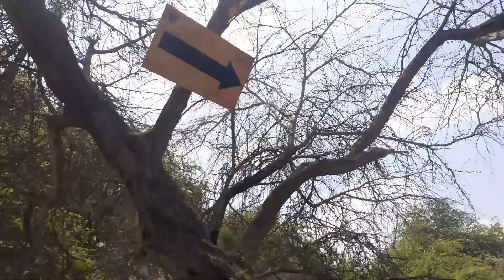parque natural de cañoncillo. San Jose. Pacasmayo.